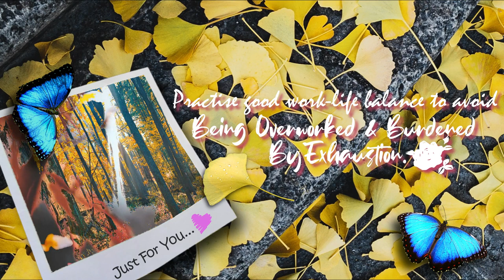Send This Video To Someone You Care About.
Short, simple but practical phrases that paired off cleverly with creative visuals help to uplift and warm the heart in a positive inspiring perspective. The easy manner of delivery in this video makes the content relatable with a refreshing approach.

Self-love is about loving every aspect of you and is pertinent in building a positive and confident persona of yourself. It projects an aura of vibrant positive energy that can be felt by people who are with you.
Self-care is having a peaceful and quiet quality time with your inner self so that you can connect, recharge, reflect and recover. It's emotional and physical healing. This video provides the creative expression on this aspect of life.